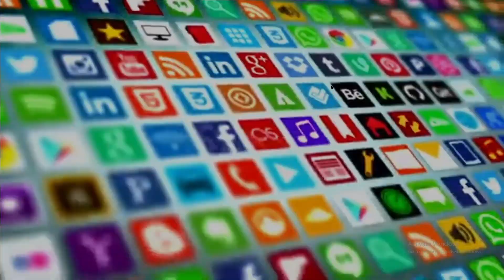Jashan e Azadi Manaen Lekin Shareat Ke Dairy Me Reh Kr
Allah azawajal ne hame kis trah khushi mnany ka huqum dya h?
اللہ عزوجل نے ہمیں کس طرح خوشی منانے کا حکم دیا ہے؟
Bend bajy, Gany or nachny walon ke lye aham pegam.
بینڈ باجے گانے اور ناچنے والوں کے لئے اہم پیغام۔
14 August waly din khushi manana jaiz he?
اگست والے دن خوشی منانا جائز ہے؟14

Like | Share | Comment&Follow | Al muaviya academy
Must Watchجَزَاکَ اللہُ خَیْرا